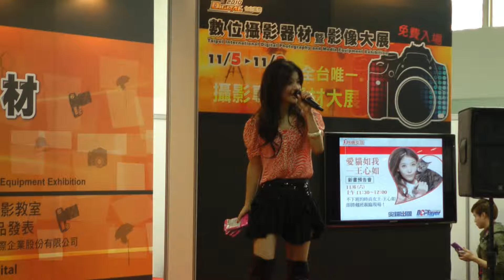2010.11.12 王心如-馬來西亞-MY FM 四通八達 電台專訪-3/3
王心如噗浪：
女王不下班